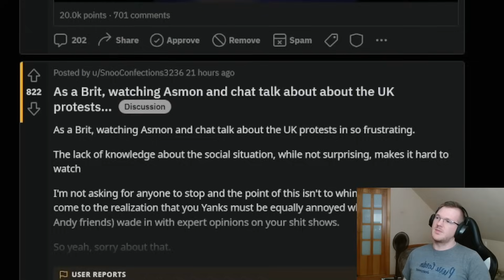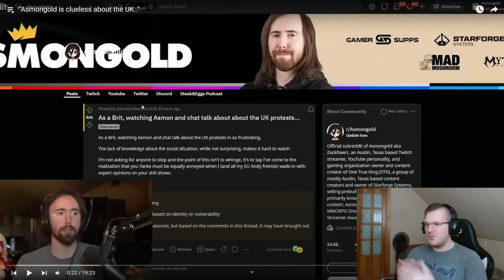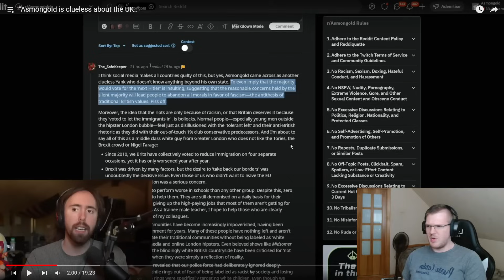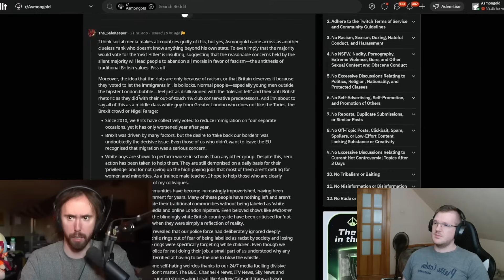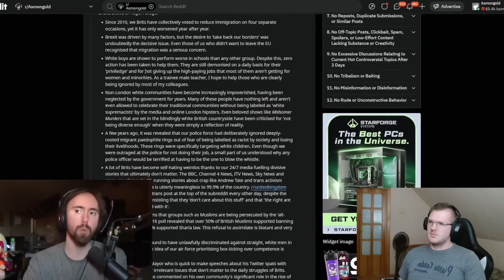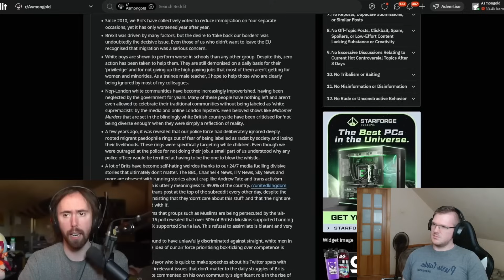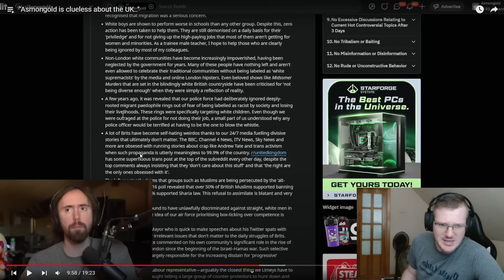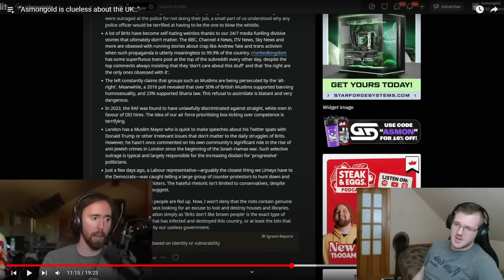Asmongold Mentally Deficient